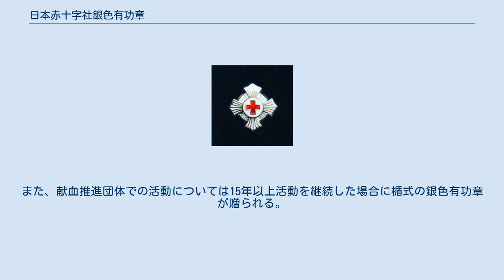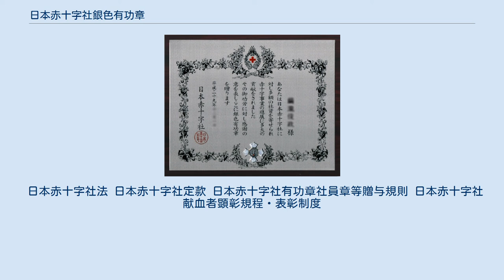日本赤十字社銀色有功章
褒章・証書の画像提供依頼
日本赤十字社銀色有功章（楯式） 日本赤十字社銀色有功章（略章） 日本赤十字社銀色有功章（にっぽんせきじゅうじしゃぎんしょくゆうこうしょう）とは、日本赤十字社が永年に渡り赤十字奉仕活動に従事した者、高額な社資の拠出者・寄付者、及び献血に貢献した者などを対象に授与する記念章のことである。
楯式と杯式の2種類がある。
なお、上位の記念章に日本赤十字社金色有功章がある。
 日本赤十字社金色有功章の始まりは明治18年に日本赤十字社の表彰制度として定められた勲章式の記念章であり、同社においては今日に至るまで金色有功章に次ぐ高位の表彰である。
同社は日本赤十字社法第7条に基づき定款を定めているが、銀色有功章は日本赤十字社定款第17条並びに第18条にて、奉仕活動・寄付・献血等の貢献によりこれを授与している。
 寄付による場合は20万円以上の社資の拠出者・寄付者（一時ないし数時にわたり納付した者）がその対象となる。
近年までは個人の場合は勲章式の章、略章及び章記（章、略章の形と綬は金色有功章と同じだが、色は銀色）が、法人・団体の場合は楯式が授与されていたが、現在は個人、法人・団体ともに楯式の章記と略章が授与されるようになった。
 献血による場合は、70回以上献血した者に杯式（銀色のガラス杯）の章及び葉書大の感謝状が贈呈される。
また、献血推進団体での活動については15年以上活動を継続した場合に楯式の銀色有功章が贈られる。
 日本赤十字社法 日本赤十字社定款 日本赤十字社有功章社員章等贈与規則 日本赤十字社献血者顕彰規程・表彰制度